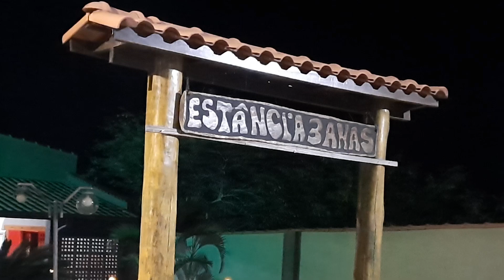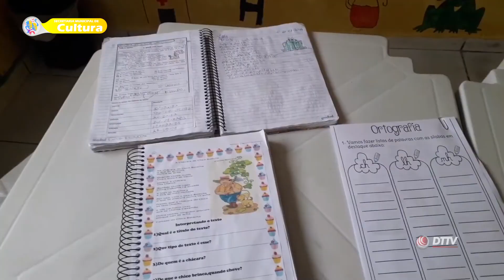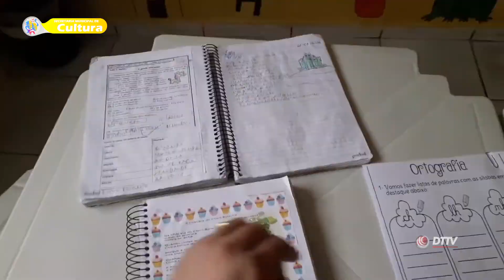Pref23 Cultura - Noites Italianas do Lar São Vicente de Paulo de Cássia/MG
Noites Italianas do Lar São Vicente de Paulo de Cássia/MG em suas Cinco Edições